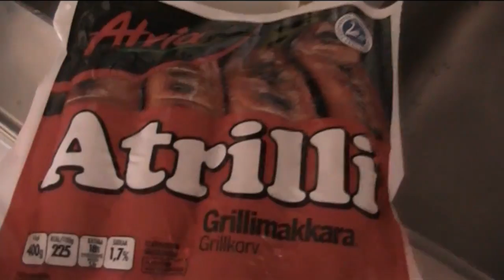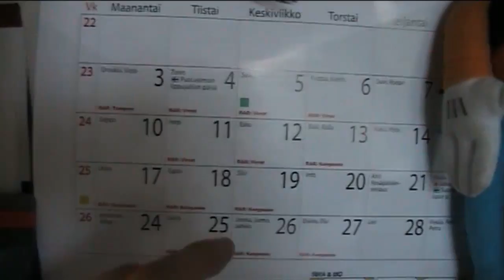Loistavaa torstai alku iltaa